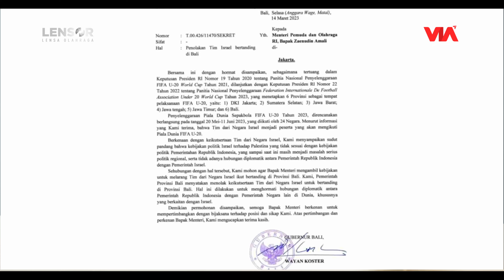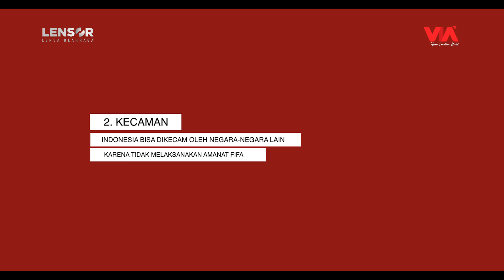FIFA Batalkan Indonesia jadi tuan rumah Piala Dunia U-20 Buntut Polemik Israel | Lensor Pedia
Youtube: @VIA Entertainment , @PesbukersTV , @Kangenjoget , @VIA Misteri
Helo Apps: Lensa Olahraga | Pesbukers TV